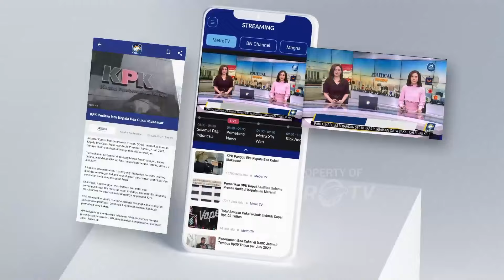[HEADLINE NEWS, 09/11] Posko Kesehatan Korban Erupsi Lewotobi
HEADLINE NEWS - 9 NOVEMBER 2024 | 16.00 WIB

MetroTV, Posko pengungsian baru di Desa Lewoingu, Flores Timur akhirnya didirikan oleh pemerintah setempat Kabupaten Flores Timur untuk menampung jumlah pengungsi yang terus bertambah imbas dari erupsi Gunung Lewotobi Laki-Laki yang terus bereskalasi setiap harinya.